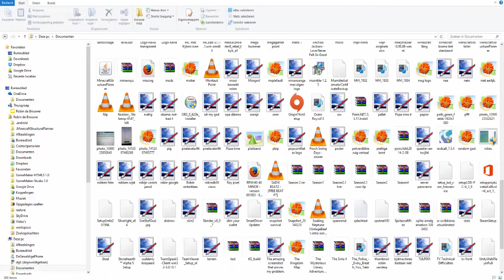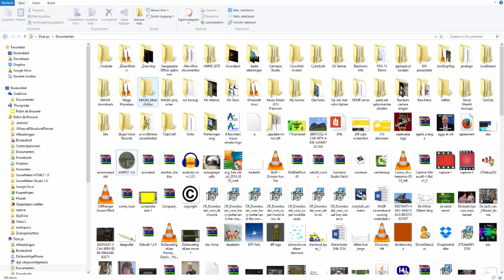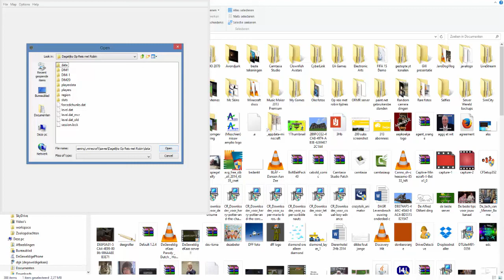Op Reis met Robin - E160: ''Lekkere Fortels!''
World/Resource Pack download (E150):
Elke dag komt om 14.30u een aflevering van Op Reis met Robin!
En om de dag om 19.00u een aflevering van Life in the Woods of De Sims 4!
Veel Kijkplezier op DeGeweldigeKaas!